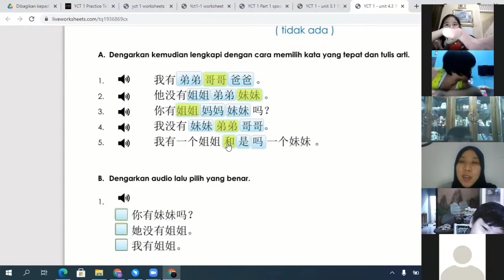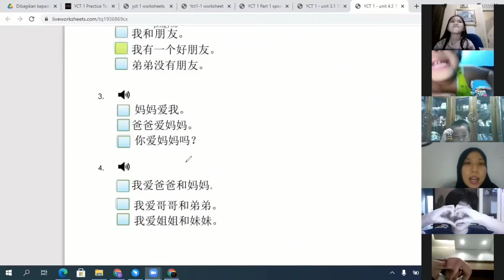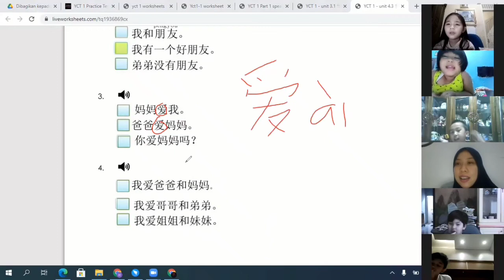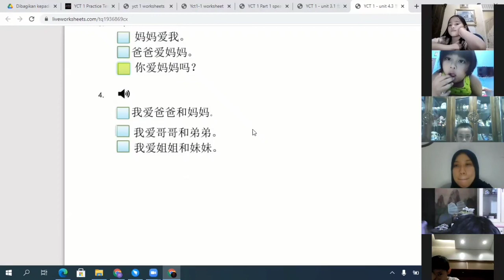HAN YUAN Online Class || 儿童基础班 || YCT 1 || Oleh : 水晶姐姐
Online Class
汉元中文教育中心
儿童基础班
Han Yuan Chinese Learning Center
YCT 1
Oleh : 水晶姐姐